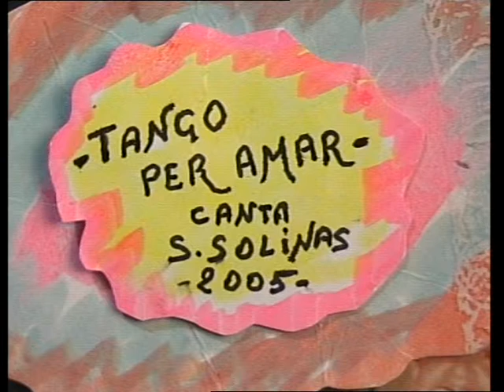...TANGO PER AMAR...reg.2005.